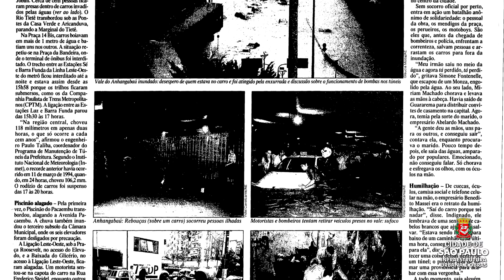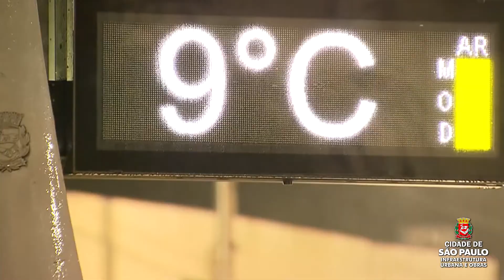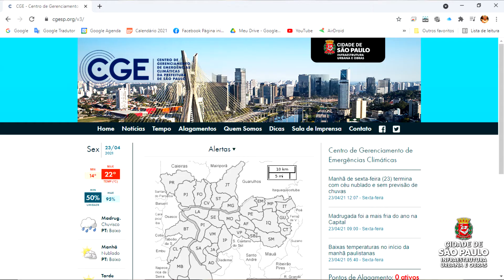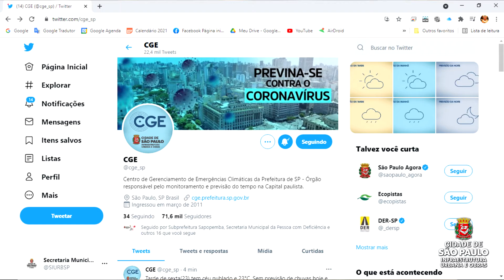CONHEÇA O CGE DE SÃO PAULO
Você conhece o Centro de Gerenciamento de Emergências Climáticas (CGE) da Prefeitura de São Paulo? Entre outras atividades, ele é responsável por emitir alertas sobre chuvas, baixas temperaturas e umidade do ar. Nesse vídeo, começamos a contar um pouco da história do CGE, quem são os meteorologistas responsáveis e qual a importância desse trabalho para a nossa cidade!